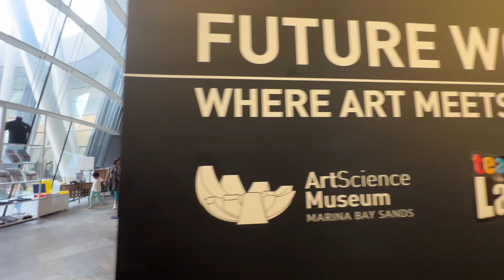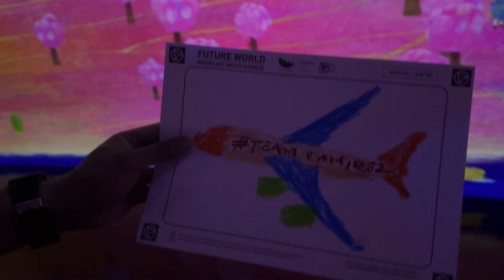ArtScience Museum Experience -Singapore 🇸🇬